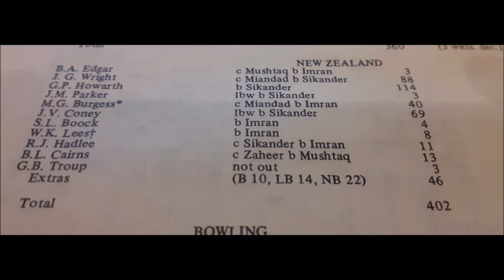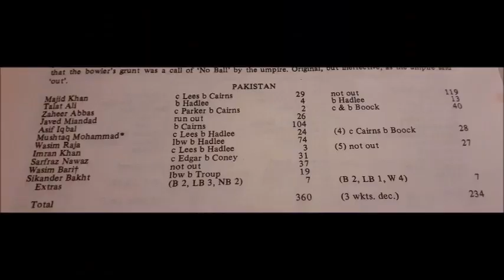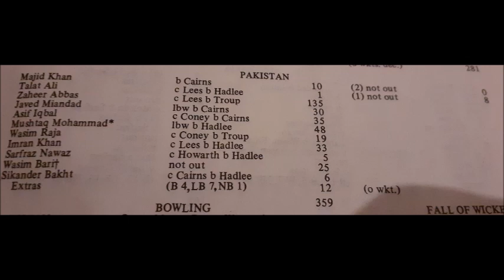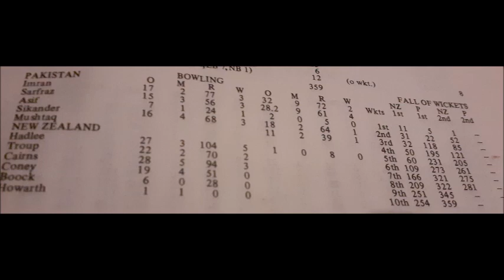PAKISTAN VS NEW ZEALAND 1979 PART 2 WASIM BARI WORLD RECORD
wasim bari world record
cricket in 70s